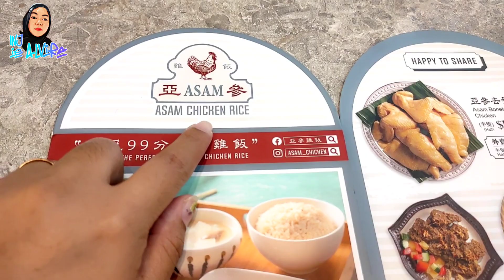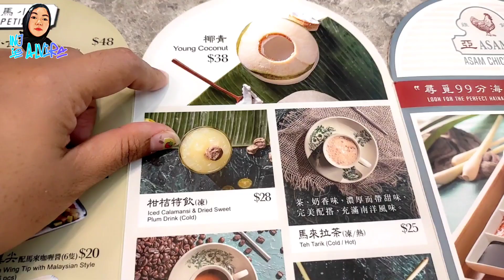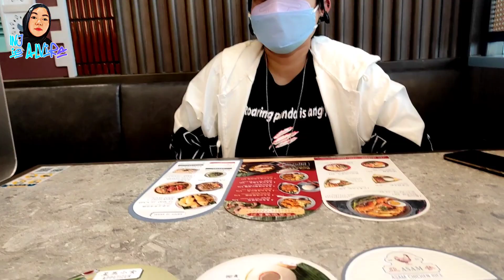ASAM CHIKEN RICE RESTAURAN, MALAYSIAN RESTAURAN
Terimakasih atas Dukungannya sehingga channel Injie Alvira bisa berkembang seperti ini 🙏